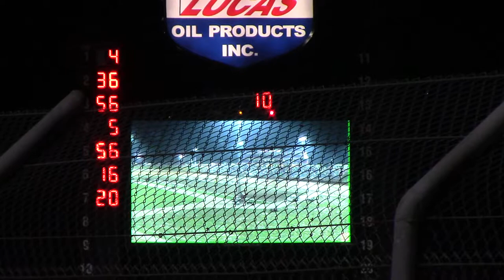Lucas Oil Speedway MLRA Late Model Heat 2 9/21/7